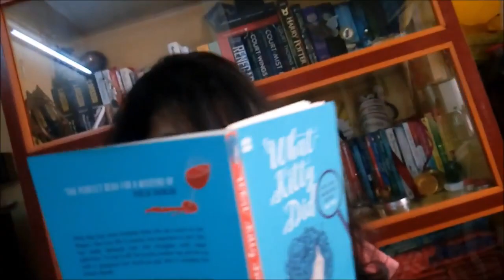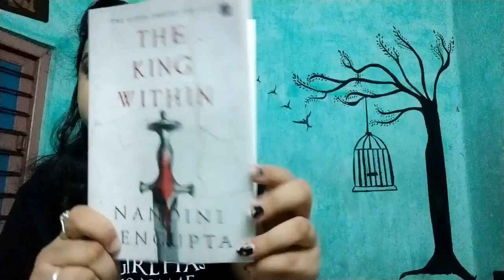The king withing- BOOK REVIEW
HELLO FRIENDS,

how guys how are you all doing?
I hope you are all doing good.
Here's the book review of THE KING WITHIN
check the list and let me know if you have read any of these or plan to read the book.